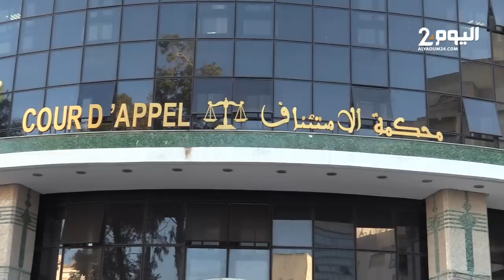بعد الإستماع للمتـ.ـهمة بقـ.ـتل الطالب الجامعي أمام النيابة العامة أول خروج إعلامي لعائلة الضـ.ـحية